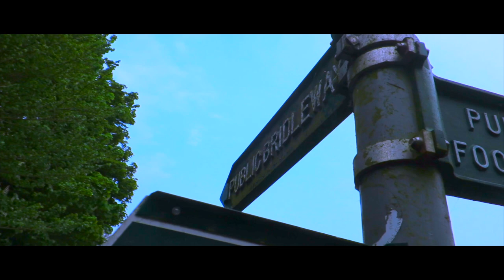Life at 60FPS - Greyhound at the springs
In this episode: I take Molly for a paddle in a natural spring

Equipment:
Cameras
Canon 700D DSLR
Canon S120 Point & shoot

Tripod
Joby gorillapod DSLR & Action
Manfrotto 785B

Remote
Canon RC-6

Computer
Apple MacBook Pro Late 2016 13" Non Touchbar

Software
Final Cut Pro X
GoPro Studio